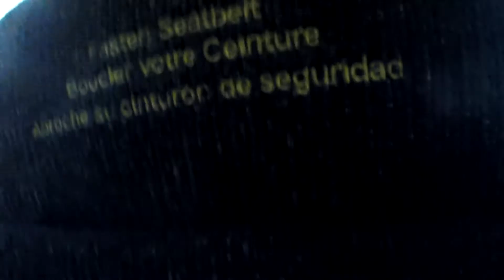WE TURNED ITALIAN!! | New York Vlog #3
Make Sure To Follow Us On Other Social Media! :)